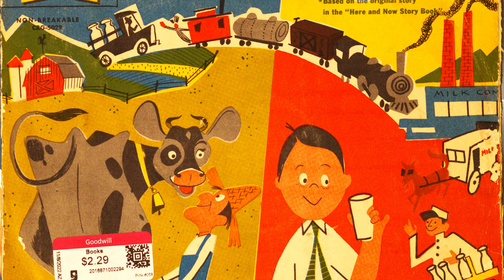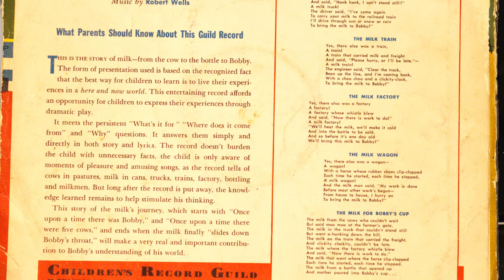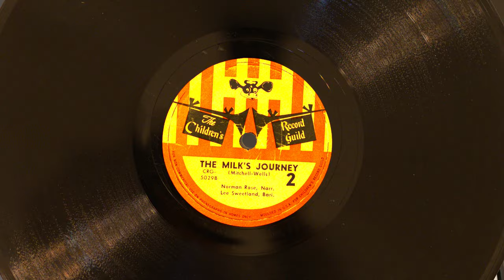Lucy Sprague Mitchell’s The Milk’s Journey - Side 2 - Vinyl Recording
The exciting, dramatic story of how milk gets to your house
Children’s Record Guild
Date unknown